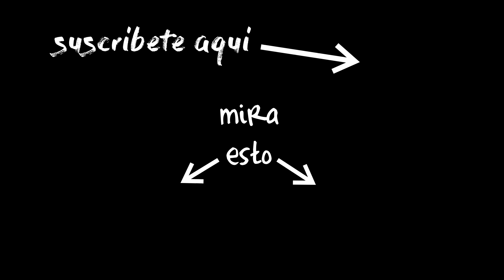Google Home Mini ► Tips y Consejos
El asistente Google Home mini es un potente asistente con el que puedes controlar muchos accesorios inteligentes de la marca google y otros que estan disponibles en el mercado.
Pero en este video te muestro todo lo que puedes hacer con tu mini sin necesidad de ningun accesorio externo.

Google Home Mini ¿como funciona sin accesorios? Akalowi

Google Home Mini ► El mejor REGALO DE NAVIDAD